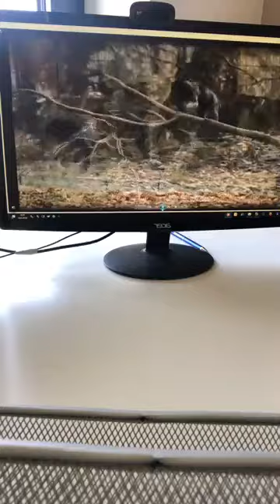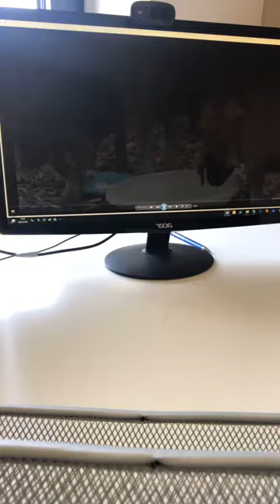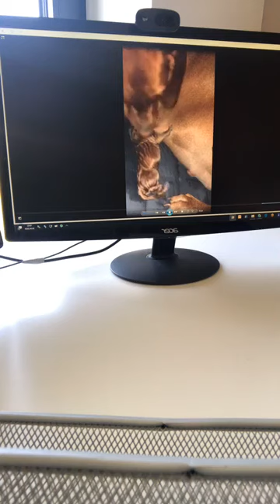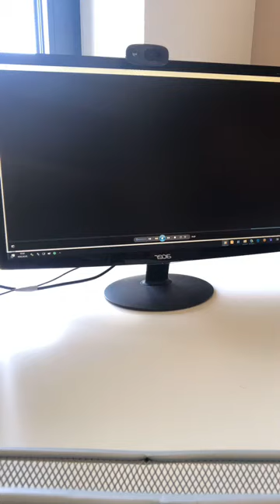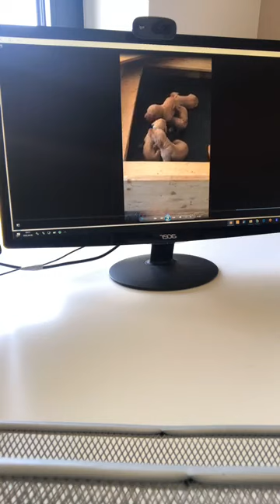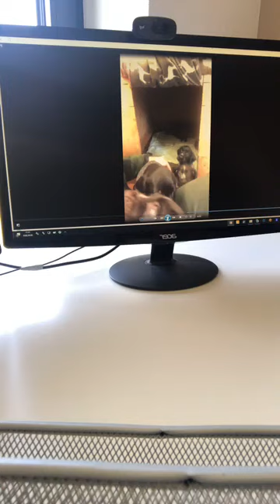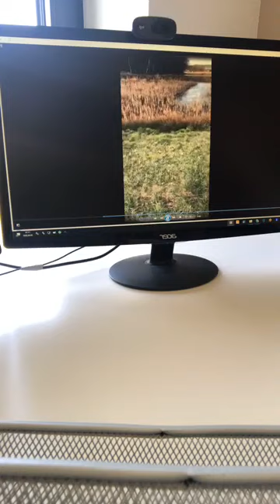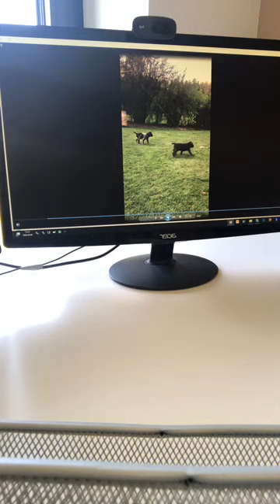Welpenaufzucht Von Geburt-Abgabe Live |Jürgen Böttcher DD vom Jura-Grund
In diesem Video erzähle ich euch, wie es aus der Sicht des Züchters ist, die Welpen von der Geburt an bis hin zur Abgabe zu begleiten.
Falls euch das Video gefallen hat lasst gerne einen Kommentar oder eine Bewertung da.